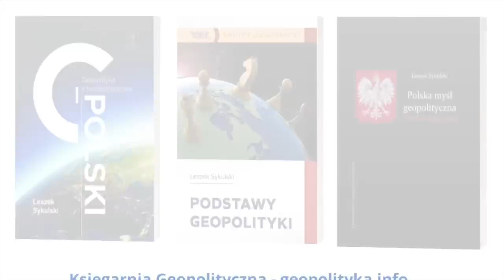671. Najstarszy syn ostatniego szacha Iranu z wizytą w Izraelu